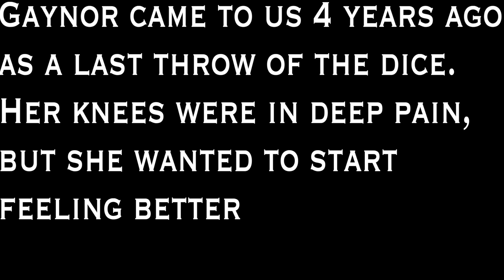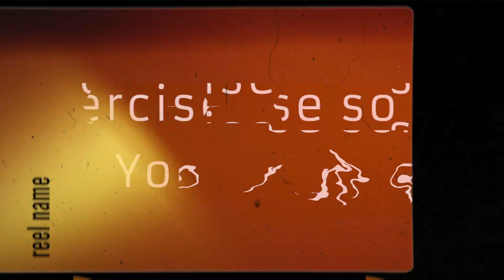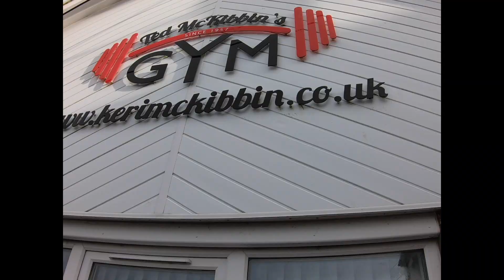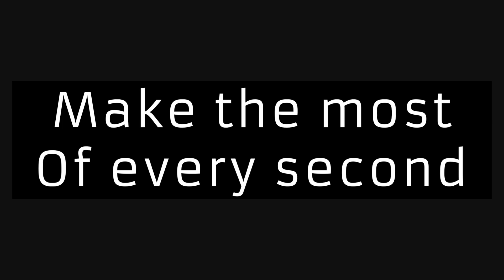How Gaynor recovered